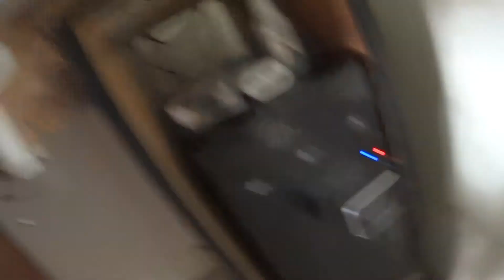ABRI MEU COMPUTADOR E NÃO ACREDITEI O QUE ENCONTREI SÓ BAGUNÇA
como limpar computador
como montar pc gamer
como montar um computador gamer
pc gamer
computador gamer
limpando computador
limpando pc